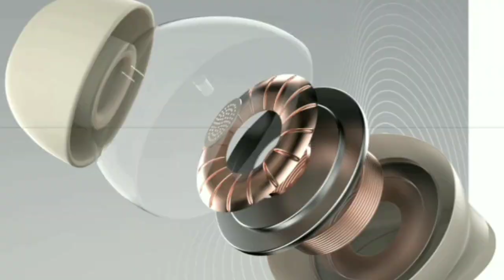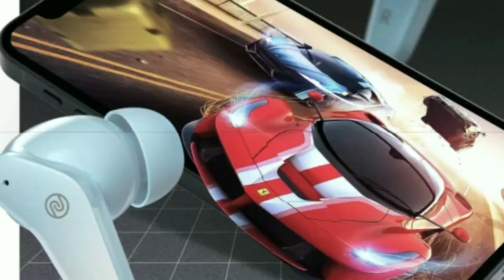Noise Buds VS 102 Pro Earbuds Review |⚡11mm Driver | 🤩Gaming Mode | Noise TWS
Noise VS 102 Pro Earbuds Coming Soon | 11mm Driver | ENC | Gaming Mode | Noise VS 102 Pro

Highlights
With Mic:Yes
Wireless range: 10 m
Bluetooth version: 5.3
Battery life: 40 hr | Type - C Charging Port
Active Noise Cancellation: Yes (Cancels Noise up to 25dB)
Transparency Mode | ENC with Quad Mic
Driver Size: Immersive Audio with 11mm driver | Ultra-low latency (up to 40ms)

Which is better noise vs 102 or 103?
Which noise earbuds model is best?
Which is better noise or Boult?
Is noise a good audio brand?

Search Query :-
noise vs 102 pro review
noise vs 102 pro tamil
noise vs 102 pro
noise earbuds vs 102 pro
noise vs 102 vs boat 131 pro
noise earbuds mini
noise earbuds vs 102
noise earbuds vs102 plus
noise earbuds mini one side not working
noise earbuds plus
noise earbuds review
noise earbuds pro 2
noise earbuds one side not working
noise earbuds pro
noise earbuds vs 202noise earbuds under 1500
noise earbuds under 1500 tamil
noise earbuds under 1500 malayalam
best noise earbuds under 1500
noise cancelling earbuds under 1500
noise best earbuds under 1500 malayalam
best noise earbuds under 1500 telugu
noise cancelling earbuds under 1500 tamil
noise cancelling earbuds under 1500 malayalam
best sound earbuds under 1500
noise vs boat earbuds under 1500
noise cancelling headphones under 1500
top 5 noise earbuds under 1500
noise bluetooth earphones under 1500
noise earbuds vs 402
noise earbuds vs 201
noise vs 102 price
noise vs 102 launch date
noise vs 102 price in india
noise vs 102 plus
noise vs 102 amazon
noise vs 102 review
noise vs 103
noise vs 102 specifications